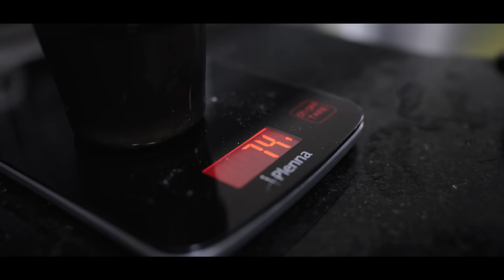1 DIA NA ROTINA DO GIGANTE BRUNO SANTOS!! *gino está diferente*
Invadimos a House do Gino para passar um dia com ele e entender um pouco mais sobre sua rotina, dias que não treina acaba passando mais fome por conta da baixa quantidade de comida.
Fique por dentro do que está acontecendo na preparação dele e já fideliza com um comentário positivo e um like que ajuda muito!